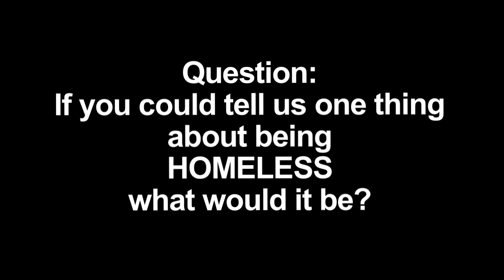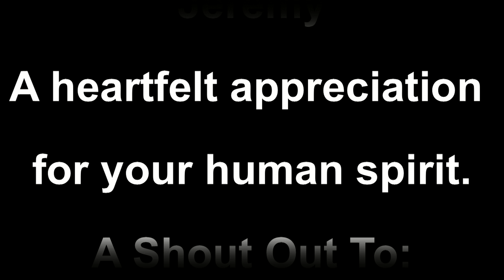Homeless In The Rhythm Of Life Passing By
A 3 minute documentary about homelessness in Broward County, Fl. I shot this for a Cinema Paradiso project called Movies Of Our Lives. The showings will be April 13, 14th and 15th at Cinema Paradiso. My time spent with the homeless was special. We shared our thoughts, our hopes and our visions. I purchased disposable cameras and enlisted 5 of the homeless as collaborators for this video. They have earned my respect and I hope I have earned theirs. I plan to build on this video in the future.